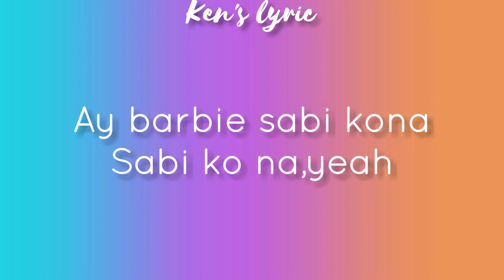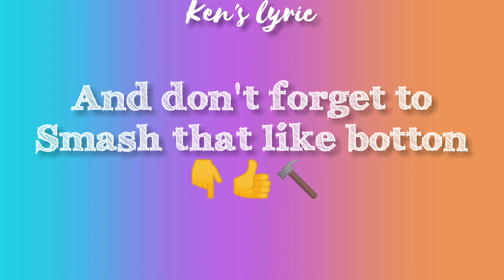Ay barbie sabi kona(lyric)